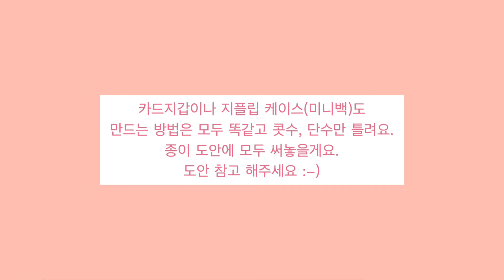짧은뜨기 스퀘어 핸드폰가방 만들기 가장 쉬운방법 대공개 crochet mini bag making tutorial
8호 코바늘과 잉카 1볼 사용했어요.
제 손땀으로는 샘플의 핸드폰 가방 만들고 끈 까지 떴는데요
너무 느슨하게 뜨시면 한볼로 모자랄수 있어요!

00:00 시작
01:57 만들기 시작, 기초 사슬뜨기
06:44 두번째 단
09:57 접고-꼬매기
24:11 솔트레지 달기
26:56 이중 사슬뜨기로 끈 만들기